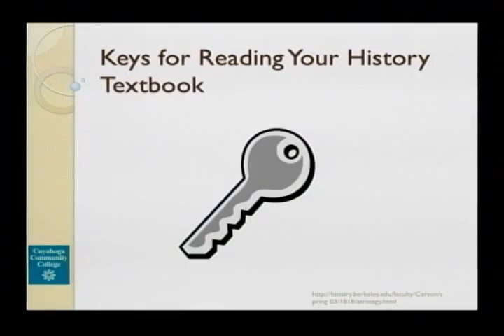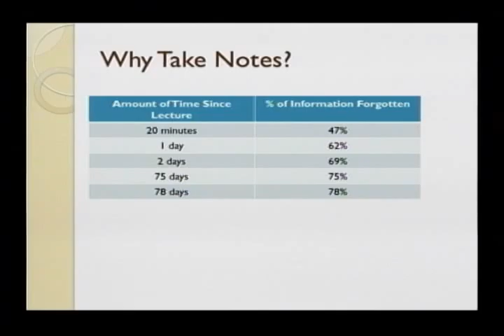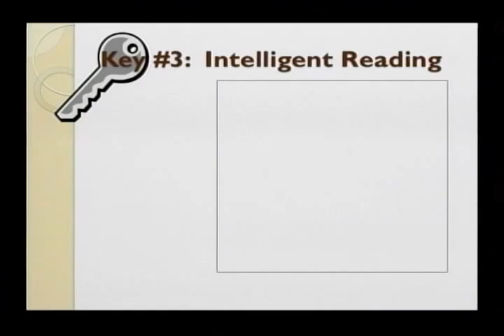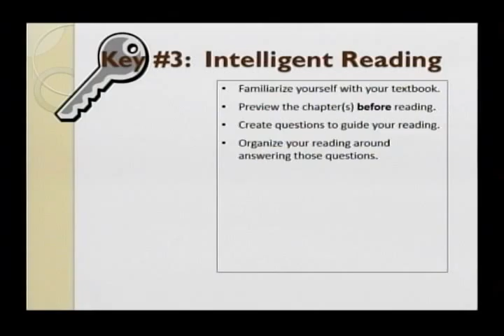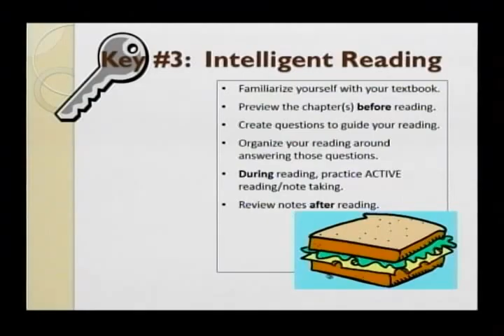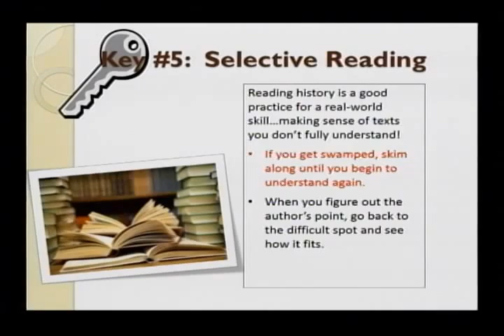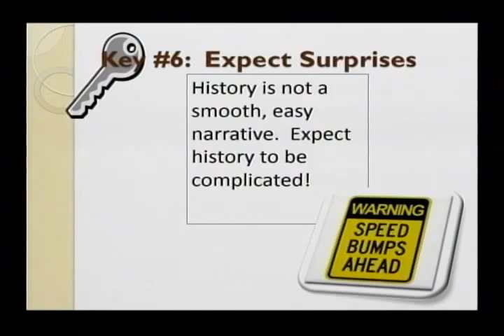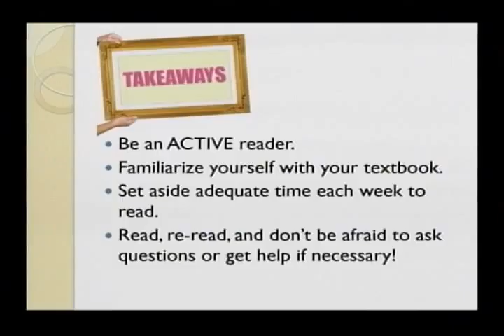14C 001 Reading History Textbooks 0;23;10